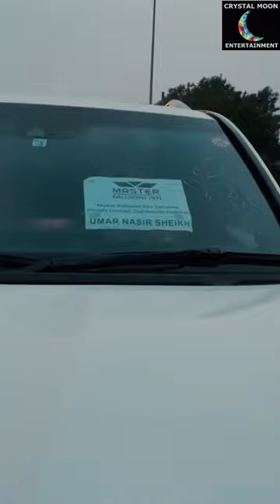Umar Nasir Sheikh “Master Ballpoint Pen” taking delivery of SUV in Gujranwala 9 new SUV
Umar Nasir Sheikh
“Master Ballpoint Pen”
taking delivery of  SUV in Gujranwala
9 new SUV for home
6 Fortuner
2 Prado
1 Land Cruiser.